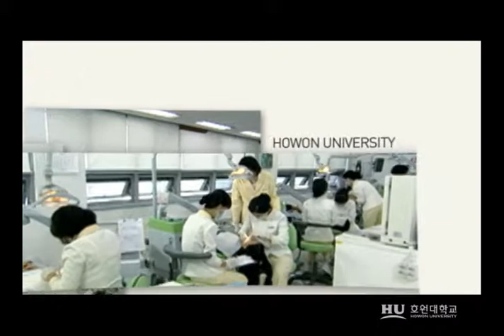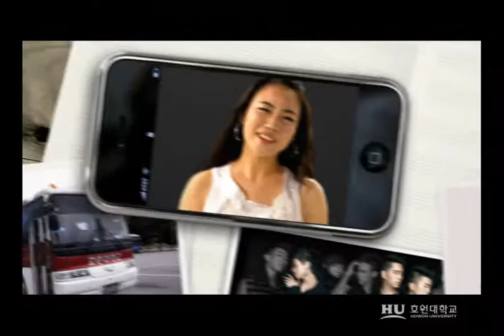[K_University] Howon University